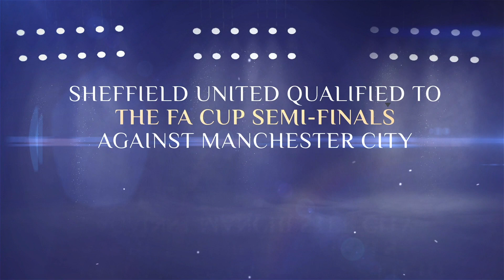United World Season 22-23 Recap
We had a roller-coaster of emotions in the 2022-23 football season mostly filled with moments of pride for our clubs from the youth to the senior levels. Hence, we want to take a moment to recognize all our teams and their staff for their achievements. We look forward to having another season where we will grow together and united.